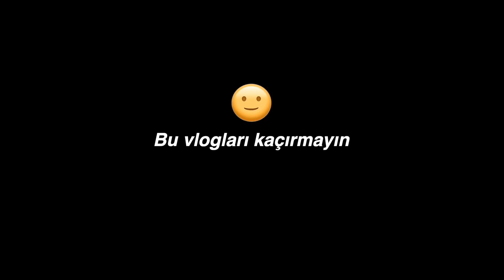Nişanlım Benimle Gurur Duyuyor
Ukraynalı Nişanlım Benimle Gurur Duyuyor

6 ay önce her gün bir tane vlog paylaşmaya karar verdim. Her gün video paylaşmak Youtube kariyerimde uzun zamandır denemek istediğim bir şeydi ve sonunda başlangıcı yaptık. Umarım bu süreç sizede harekete geçme konusunda yardımcı olabilir.